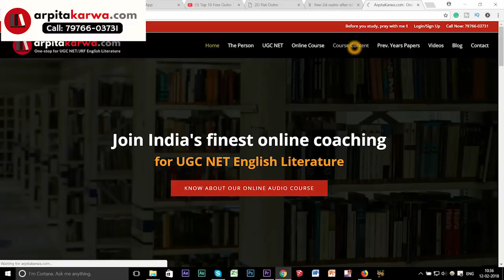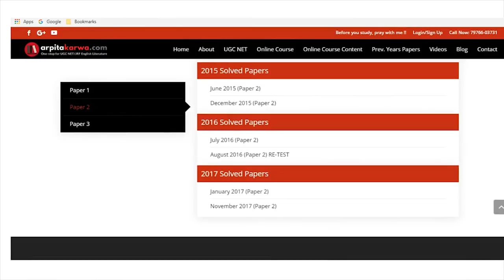Master British Drama almost instantly: Part 2 (UGC NET English)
Today's theatre is a mix of many styles that have been popular for hundreds of years. In this lesson, learn how each time period contributed to what we now see during a live, dramatic performance.
When you're analyzing or interpreting a piece of literature, it's useful to know something about the time period during which the work was written. This information can help you identify patterns, anticipate forms and predict themes. Looking at drama is no different. If you know a little bit about the history of the theatre, you will have a better chance of understanding the context of a play before you even begin reading it.
As we've seen, theatre has changed quite a bit over time. It started with the ritualistic nature of primitive theatre and continued through the ritual worship of the Greek gods. This ritualistic tendency changed during the Middle Ages, when the Christian Church insisted on morality plays that showed godly heroes overcoming evil. During the Renaissance, there was a rebirth of the arts, including drama, which resulted in more modernized theatres, sets and scripts.

It also gave us the most famous of playwrights, William Shakespeare. After the Renaissance, the Romantic period introduced the melodrama, where the hero always wins. This was followed by the Realism period. Today's modern theatre uses a mix of these styles to entertain live audiences across the world.